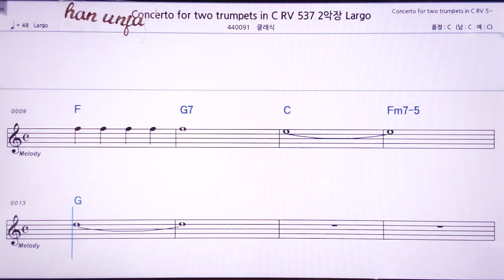💖 디발디 두대 의 트럼펫을 위한 협주곡 2/클레식 👍MR,노래방, 악보, 코드,Karaoke With Sheet Music